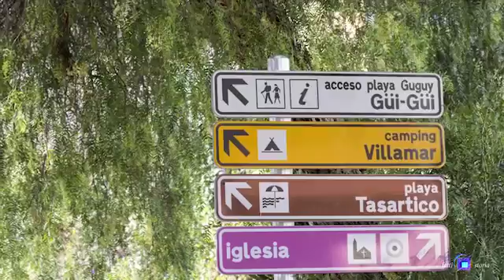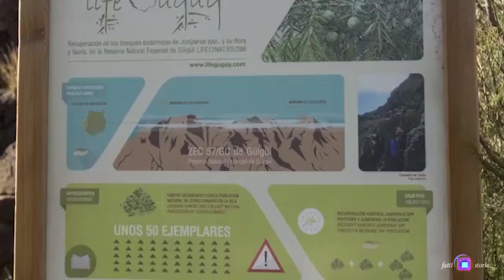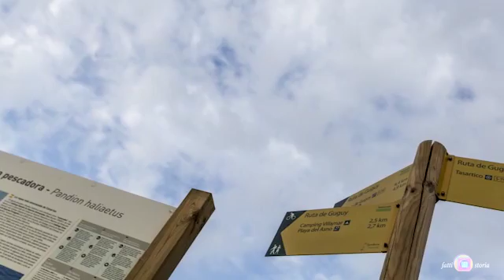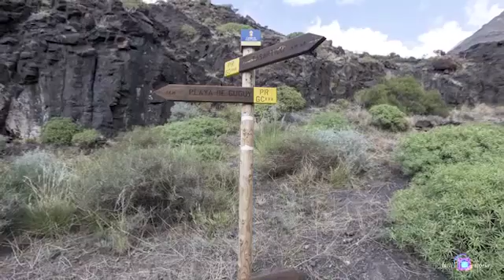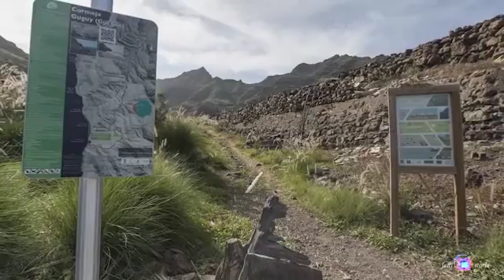GuiGuì 2015 Gran Canaria da Tasartico - Playa de Guguy - Casita Mil Estrellas - Aldea